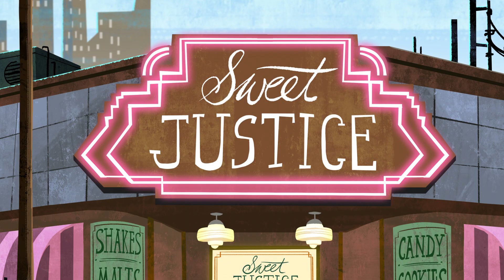食べ物、あぁ素晴らしき食べ物 | DC Super Hero Girls 日本語で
DCキッズで、新しいDCスーパーヒーローガールズの動画を見ましょう

アイスクリーム！タコス！ポップコーン！ブリトー！DCスーパーヒーロー・ガールズは美味しいスナックが大好き！あなたが好きなスナックは何？下のコメント欄に書いてね！

スーパーヒーローにとって、ピンチから脱出することはとても簡単。でも、学校の成績を維持しながら、友だちとの時間も大切に、それから悪を阻止することはできる？もちろん、門限は守らなきゃ。うーん、ラクじゃないわね。DCスーパーヒーロー・ガールズは、悪に立ち向かう仲間であり、多才なスーパーティーンたちのグループ！共にメトロポリスの戦いにのぞみ、共に成長しながら、自分たちの力と特殊能力をコントロールするための新しい方法を探します。10代でスーパーヒーローとなったことに向き合って、（時には厳しい試練に立ち向かいながら）学んでいきます。私たちはみんな、物事を変える力を持っています。どうか、この力を良いことために使うことを忘れないで。そうじゃないと、DCスーパーヒーロー・ガールズと対決することになっちゃうかも。